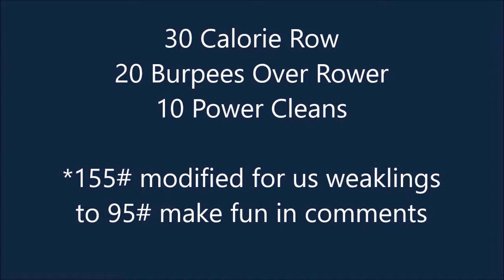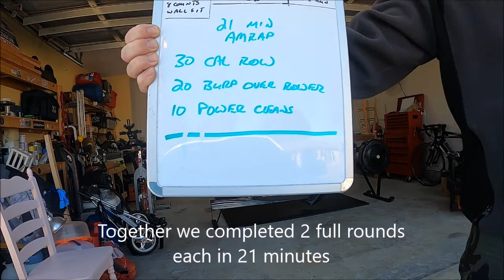Laura WOD- with Dave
In this video me and my friend Dave do "Laura" a Workout Of the Day (WOD).  This WOD is and AMRAP or as many rounds/repetitions as possible in the given time.  For our modified "Laura" we had 21 minutes to complete as many rounds as possible, alternating between Dave and myself.  30 calorie row, 20 burpees over the rower, and 10 power cleans (150/105).  We did 95# (go ahead and make fun we don't care and encourage it.)   IE: Dave does a 30 cal row then I do a 30 cal row, next exercise, etc.